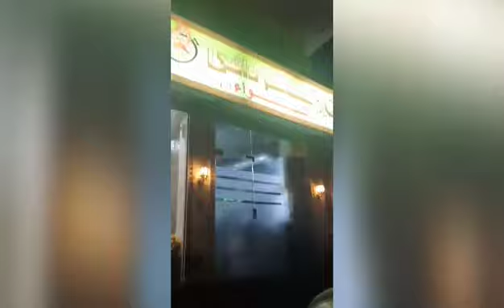FRIDATE WITH MARITES